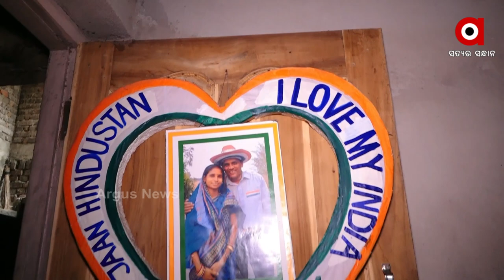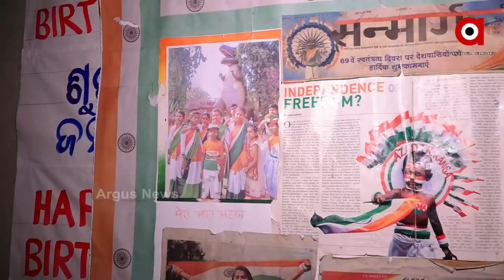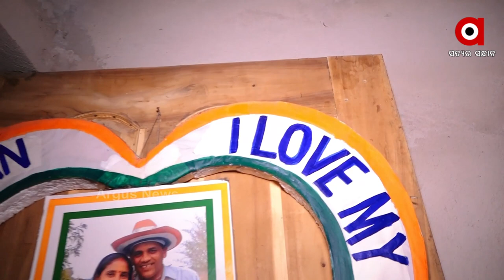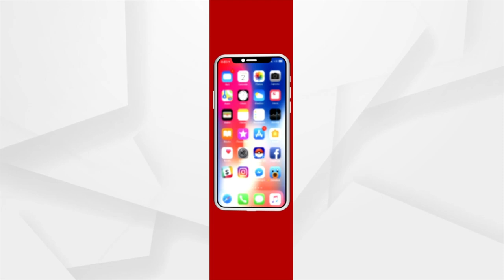ବାହାନଗାର ଭିନ୍ନ ଏକ ଦେଶପ୍ରେମୀ ପରିବାର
ପରିବାରର କେହି ଭାରତୀୟ ସେନାରେ ନାହାନ୍ତି କି ସୀମାନ୍ତରେ ଯୁଦ୍ଧ ଲଢିନାହାନ୍ତି । ପ୍ରଶାସନିକ ଅଧିକାରୀ ନୁହଁନ୍ତି କି କୌଣସି ରାଜନେତା କି ନେତା ମନ୍ତ୍ରୀ ଭାବେ ଅଧିଷ୍ଠିତ ନୁହଁନ୍ତି  । କିନ୍ତୁ ପ୍ରତିଦିନ ଏହି ପରିବାର  ଉତ୍ତୋଳିତ କରୁଛନ୍ତି ଜାତୀୟ ପତକା । ପରିବାରର ମୁରବି ବିଗତ ଦୁଇ ଦଶନ୍ଧି ଧରି ତ୍ରିରଙ୍ଗା ଟୋପି ଓ ଟି ସାର୍ଟ କେବଳ ପରିଧାନ କରୁନାହାନ୍ତି ବରଂ ନିଜ ନାଁ ବଦଳାଇ ରଖିଛନ୍ତି ବନ୍ଦେ ମାତରଂ । ପୁଅର ନାଁ ରଖିଛନ୍ତି ତ୍ରିରଙ୍ଗା ପ୍ରିୟଦର୍ଶନ । ଘରର ପ୍ରାୟ ସାମଗ୍ରୀ ତ୍ରିରଙ୍ଗା ରଙ୍ଗରେ ଦେଖିବାକୁ ଚାହିଁଛି ଏହି ପରିବାର ।